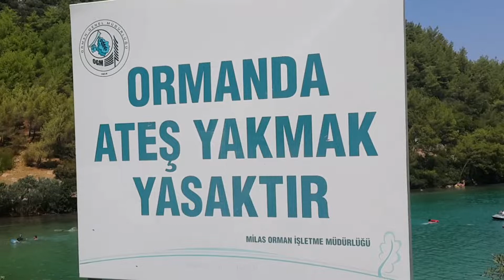Cennet Koyu - Bodrum’un En Güzel Koyu Turkey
Cennet Koyu is a beautiful bay located on one of the shorelines of Bodrum. There's also a narrow dirt road, that leads to the beach. I couldn't see any white sand leading into the clear water.

© Copyrights to our original songs. Owner-documented by Darren and Berna Burch. Under the trademark, of Darren Burch with Danmark music group. Germany.